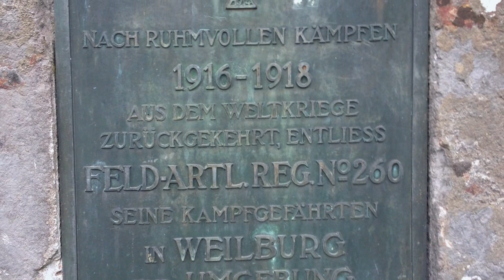Castle Weilburg Impressions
Visit Castle Weilburg Impressions
Roadbook from Trip Castle Braunfels, Castle Weilburg and Castle Runkel.